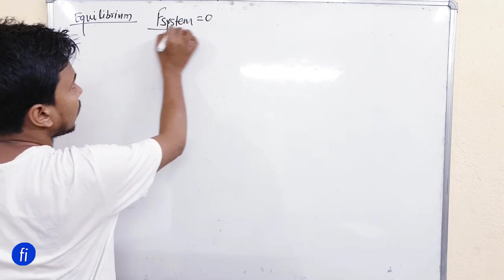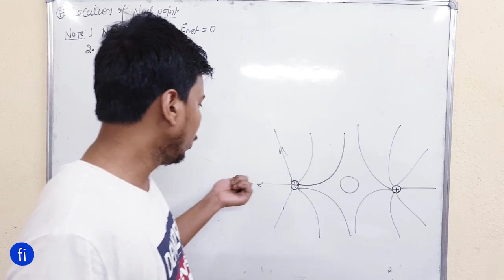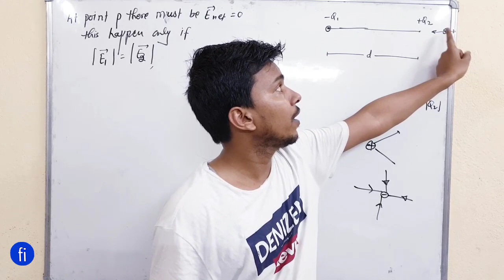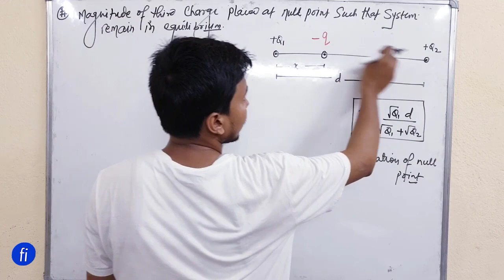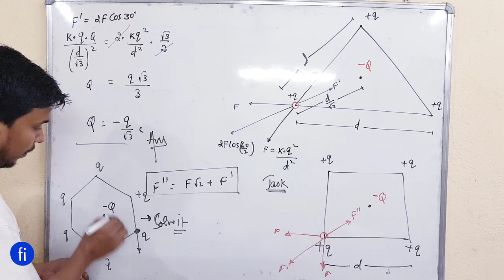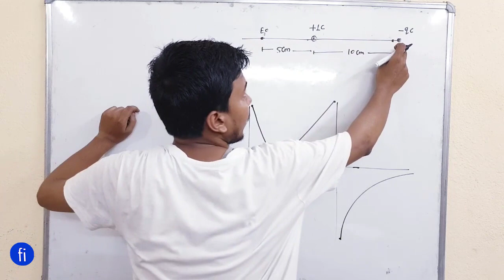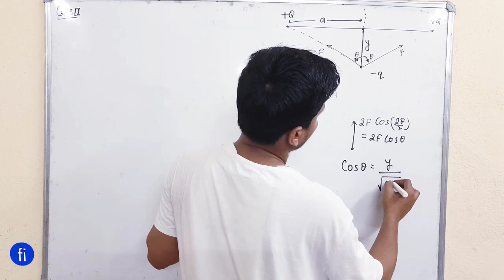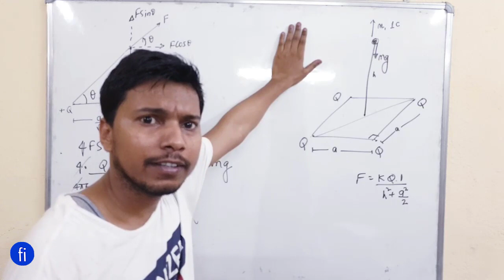Equilibrium of charges | Electrostatics L5.0 I CLASS 12 PHYSICS I fizixium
Hello doston,
main aaj aapke liye aaj laya hoon equilibrium of charges ke concept aur uske upar kuch acche numerical.agar aapne abtak previous lecture nhin dekha hai to electrostatics ke playlist me jakar dekh sakte hain.
aapka dost😊
RAJ ARYAN